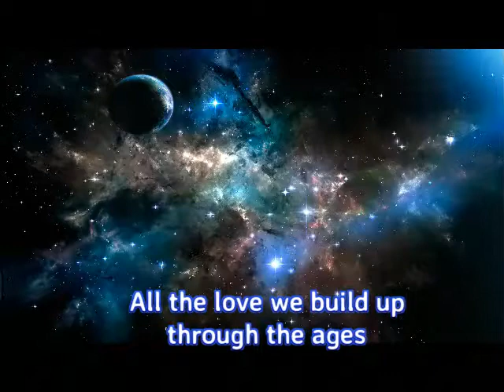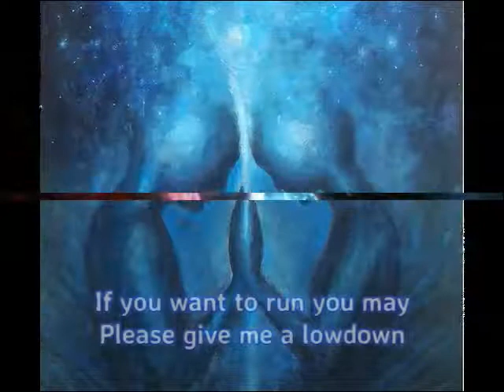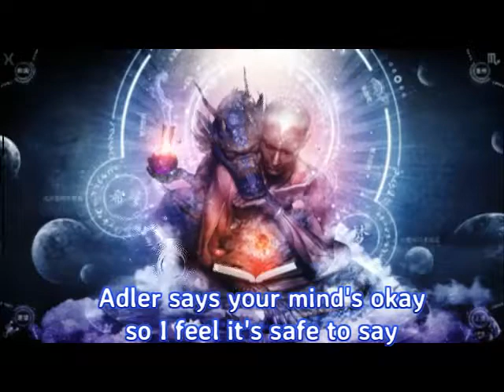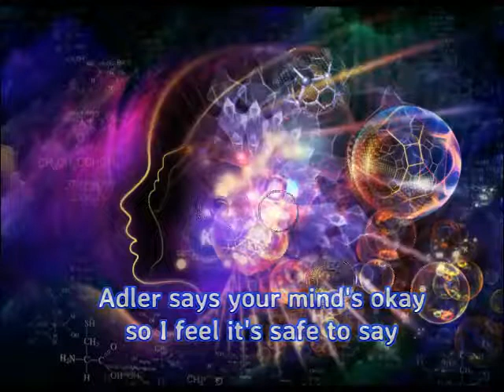The Brain Police - Adler (Subtitled)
The Brain Police were an American psychedelic rock band formed in San Diego, California, in 1968.
Unanse a mis páginas de Facebook:
Please ike to my facebook pages: